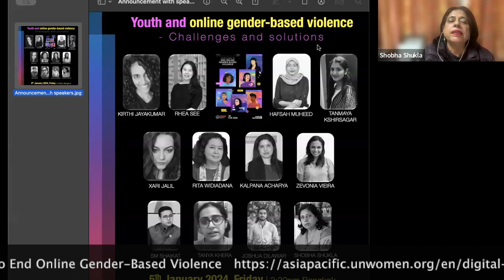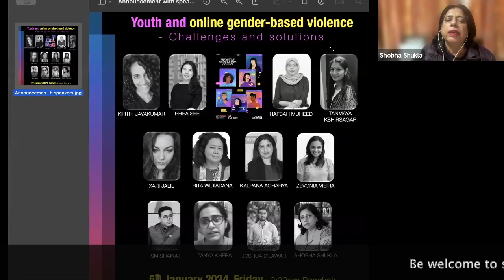Youth & online gender-based violence: Challenges and solutions | End all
LIVE: Youth and online GenderBasedViolence: Challenges and solutions

SPEAKERS:
🔸 Kirthi Jayakumar, The Gender Security Project and Head of Community Engagement at World Pulse, India
🔹 Rhea See, She Loves Tech, Singapore
🔸 Hafsah Muheed, intersectional feminist and human rights advocate from Sri Lanka
🔹 Tanmaya Kshirsagar, Indian Classical Vocalist, Writer & Academic and an intersectional feminist
🔸 Rita Widiadana, former Editor, The Jakarta Post,
🔹 Kalpana Acharya, Health TV Online,
🔸 Xari Jalil, senior journalist,
🔹 Zevonia Vieira, Neon Metin.Info Media Online,
🔸 SM Shaikat, SERAC-Bangladesh
🔹 Tanya Khera, Samanta Foundation
🔸 Joshua Dilawar, Y-PEER PAKISTAN
🔹 Shobha Shukla, CNS (moderator)

UN Women Asia and the Pacific UN Women India